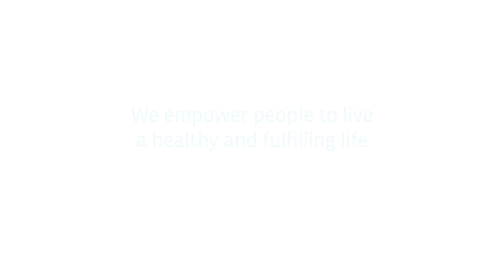Fasting and Inflammation | All about fasting Q&A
►  Fasting and inflammaion ✔ Can fasting help with inflammation? ✔

In the thirteenth Q&A Session, Dr. José Manuel García-Verdugo, the Medical Director of the Buchinger Wilhelmi fasting clinic in Marbella, is answering your questions about fasting and inflammation.

𝗖𝗼𝗻𝘁𝗲𝗻𝘁 𝗢𝘃𝗲𝗿𝘃𝗶𝗲𝘄:
0:00 Intro
0:49 Can fasting help with inflammation?
3:02 How to fast at home to reduce inflammation?